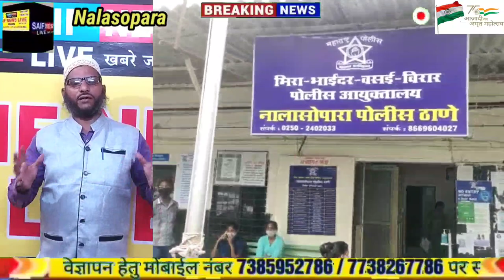सब के सब 9 ताले टूटने के बाद भी ज्वेलर्स व्यापारी रहा भाग्यशाली बच गया बड़ी अनहोनी से सीसीटीवी वायरल